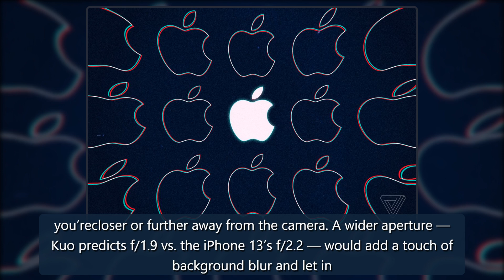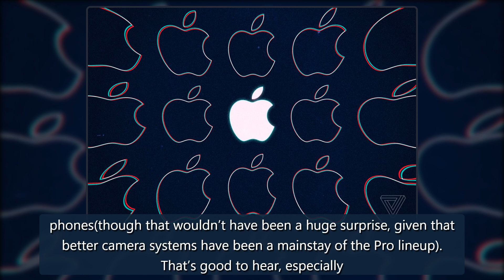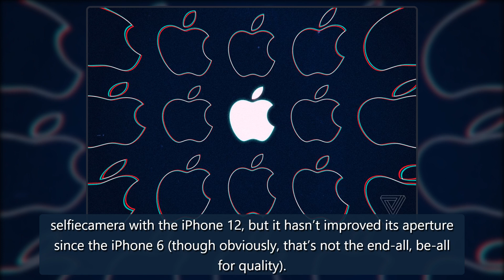Analyst suggests the iPhone 14 will have an autofocus front camera - The Verge